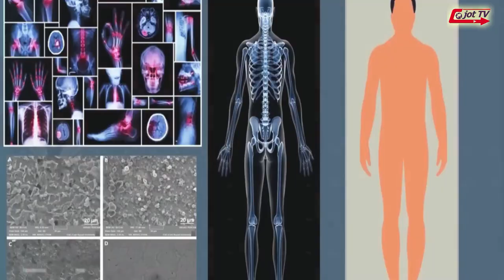ਪੋਸਟਮਾਰਟਮ ਕਿਉਂ ਤੇ ਕਿਸ ਤਰਾਂ ਕੀਤਾ ਜਾਂਦਾ ਹੈ ? ਬੱਚੇ ਇਹ ਵੀਡੀਓ ਨਾ ਦੇ+ਖਣ.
Why and how is postmortem done ?
पोस्टमॉर्टम क्यों और कैसे किया जाता है ?